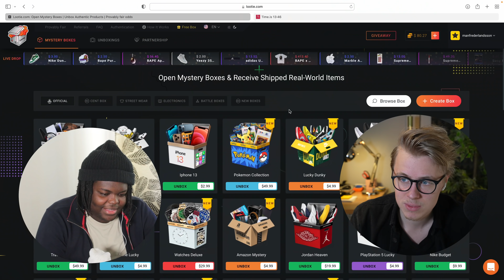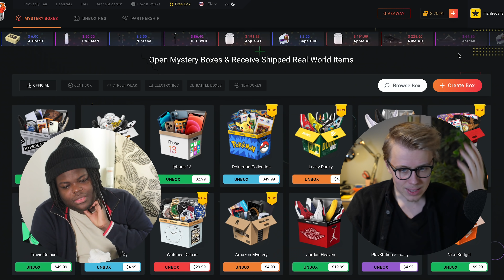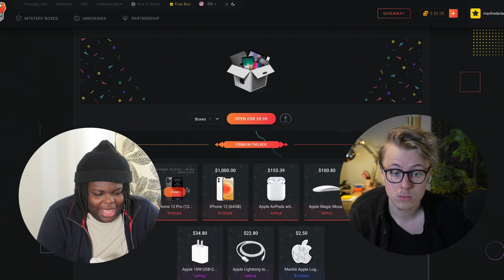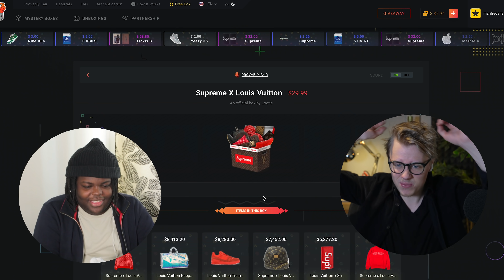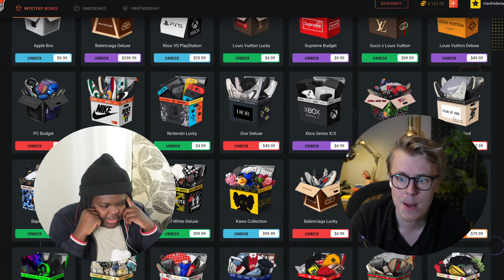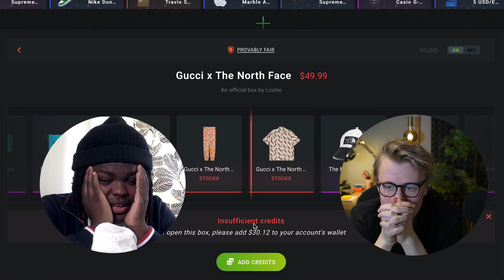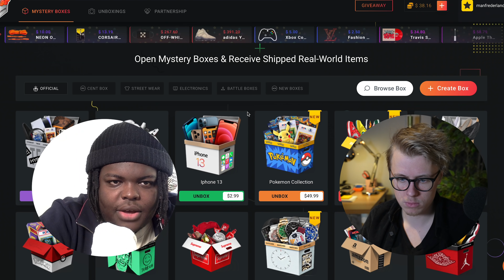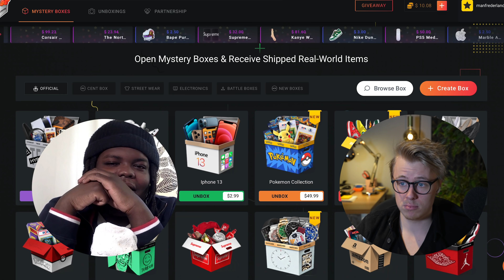Jag öppnade Mystery Boxar för 2000kr, vad får man?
Jag och Mario hittade en hemsida som inte behöver nämnas vid namn och öppnade en jäkla massa mystery boxar! Många hundralappar senare, och vad fick vi egentligen? Hoppas ni gillade videoooon :D
► MINA LÄNKAR!